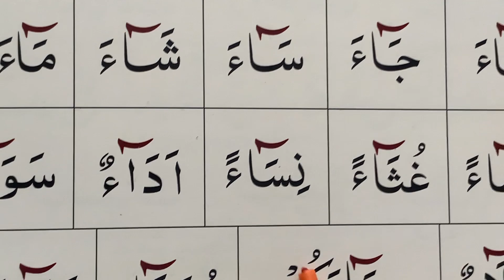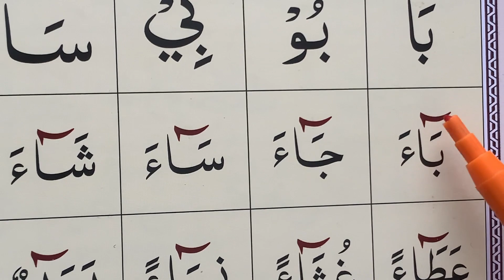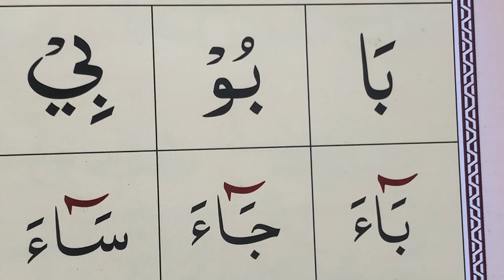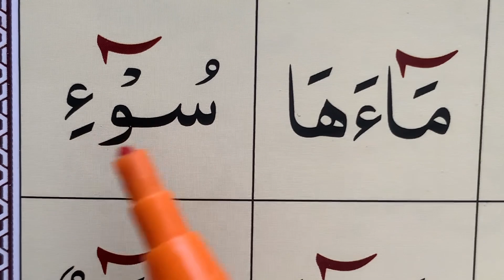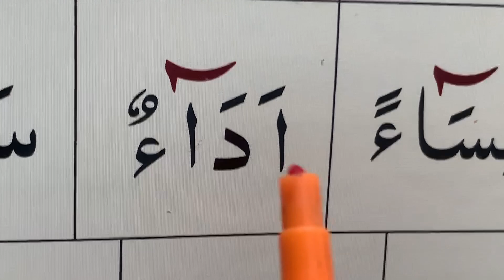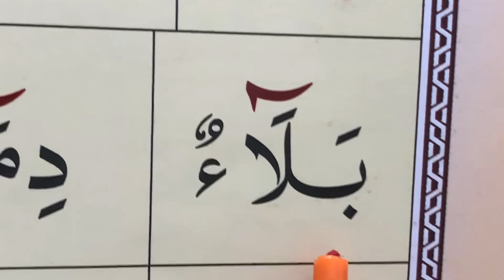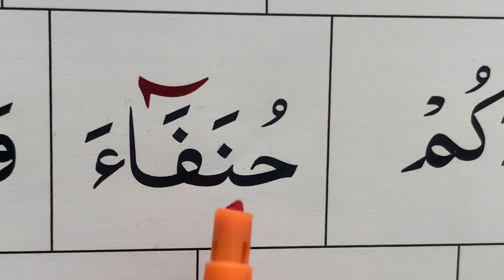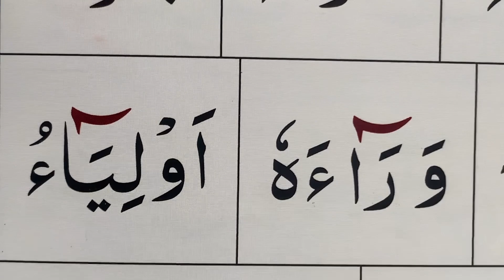Qaida lessons 41| Using Maddul Muttasil| long Madd